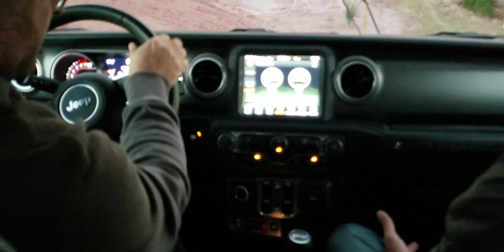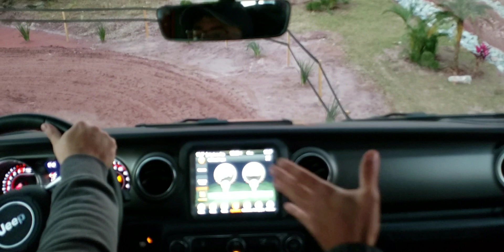Wrangler Rubicon 2019(3)